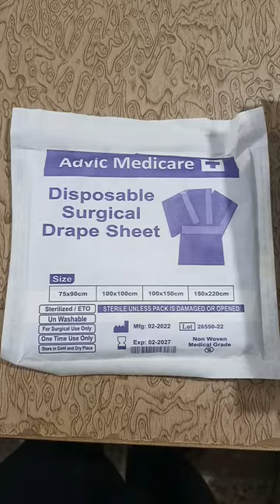Disposable surgical towel/drape sheet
disposable surgical drape sheet
disposable surgical towel